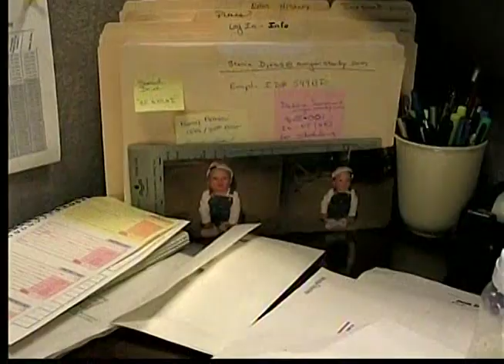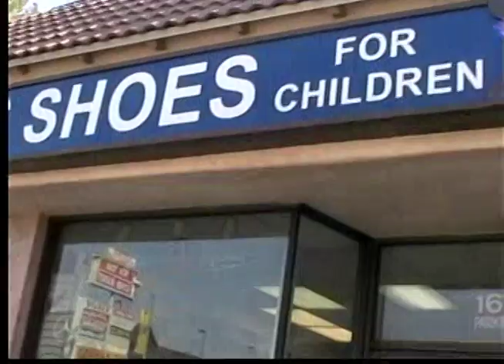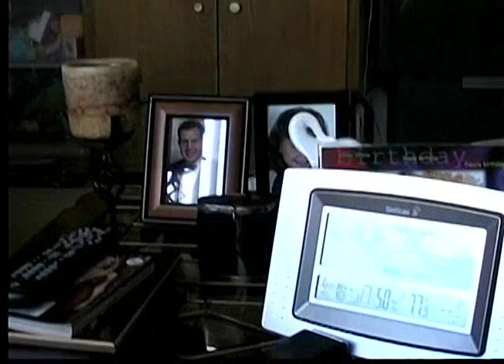515444 04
-Daddy's first father's day
-Ian going into bath tub
-(2:00) June 22, 2004: watched Sesame Street, played with toys, morning bottle, nap, went to mommy's work, mommy walked Ian around mall, went home and played with Bubbie
-Ian dancing in ultra saucer and playing with toys (22:00)
-Debuting the string (shoelace) ball created by daddy which is not an immediate hit (29:30)
-(31:10) Ian with phone in collar shirt
-(32:00) Ian and Mommy in the pool
-(34:35) Ian playing with big cube looking like Dobby the elf
-(35:20) Ian in Arrowhead
-(35:35) Ian on grandmas lap, mommy is reading a book then in crib
-(39:50) Ian dragging around balloon
-(40:55) Daddy actually on camera playing with Ian
-(41:25) Ian crying after hitting
-(41:40) Ian playing with spoon and playing with letters also finds way out of daddy's wall
-(51:20) Mommy playing with Ian